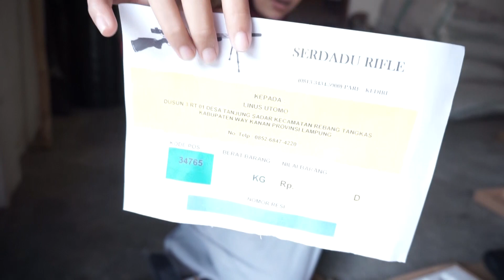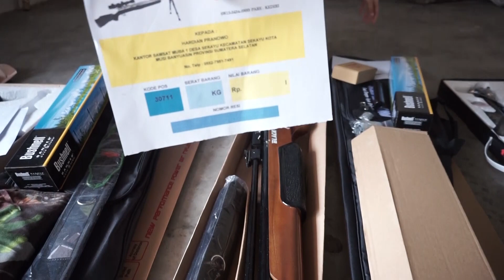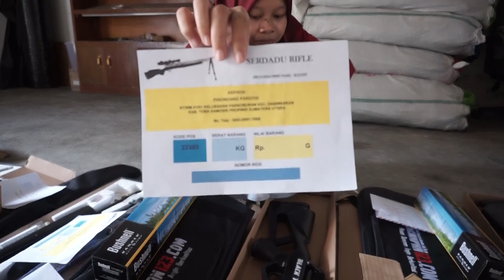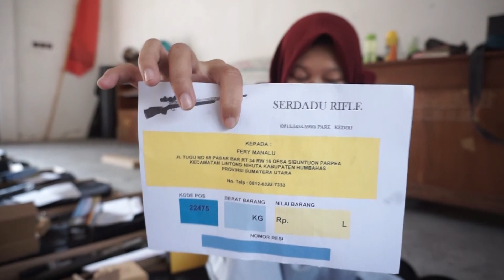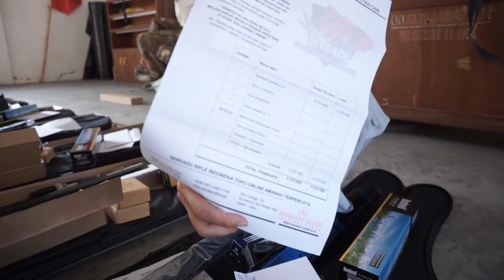SERDADU RIFLE KIRIM SENAPAN ANGIN PREDATOR 16 JUNI 2020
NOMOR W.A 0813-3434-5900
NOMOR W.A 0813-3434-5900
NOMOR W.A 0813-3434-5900